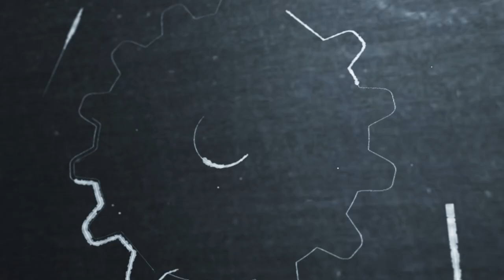Composer Natalie Holt - Loki & Obi-Wan Kenobi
In this episode we chat with Composer Natalie Holt who recently was nominated with two Emmy nominations for Outstanding Music Composition For A Series and Outstanding Original Main Title Theme Music for the Disney+ series Loki.

We discuss her process working on the highly acclaimed Star War series Obi-Wan Kenobi, balancing work and family, collaborating with her creative team and planning for the future!

ABOUT NATALIE HOLT:
Natalie Holt is a multi-award winning British composer who trained at the Royal Academy of Music in London and the National Film & Television School. She is the first woman to score a live action Star Wars project.

Her numerous film and television credits include the Obi-Wan Kenobi (Disney+) with John Williams, the Marvel television series Loki (starring Tom Hiddleston and Owen Wilson), the Netflix film Fever Dream (Dir: Claudia Llosa) the BBC’s Wallander (starring Kenneth Branagh), Knightfall (starring Mark Hamill), Paddington (starring Hugh Bonneville), Deadwater Fell (starring David Tennant) and the award-winning BBC drama Three Girls.

She co-scored the WW1 film Journey’s End with Oscar winner Hildur Guðnadóttir (Joker), The Honourable Woman and Victoria with Martin Phipps (The Crown) and composed additional music for Hans Zimmer and Martin Phipps on the film Woman in Gold.

An accomplished violinist and violist, she has performed at the Royal Albert Hall and the closing ceremony of the Olympic Games. She is known for her experimental string-based scores, on which she plays violin, piano and vintage synthesizer, as  well as for her large orchestral music which she records at London’s Abbey Road Studios.

She won the prestigious Ivor Novello award in 2015, was made an Associate of the Royal Academy of Music in 2017, was nominated for an Emmy award and won the Best International Score at the Beijing International Film Festival in 2018 for her score on Journey’s End with Hildur Guðnadóttir. Natalie is also a member of The Academy of Motion Picture Arts and Science.